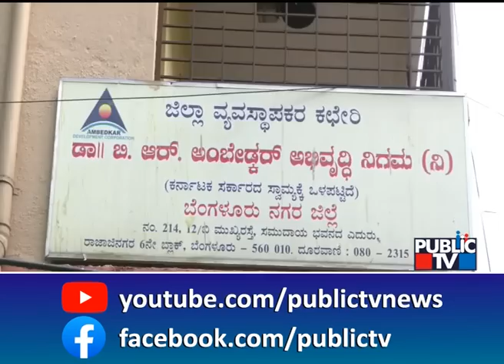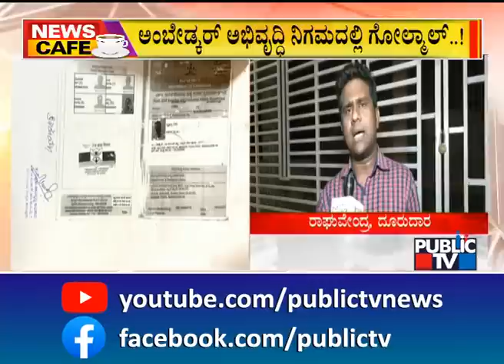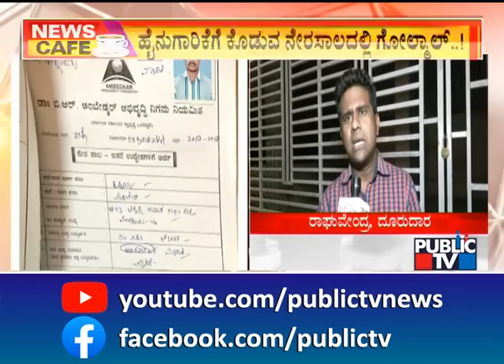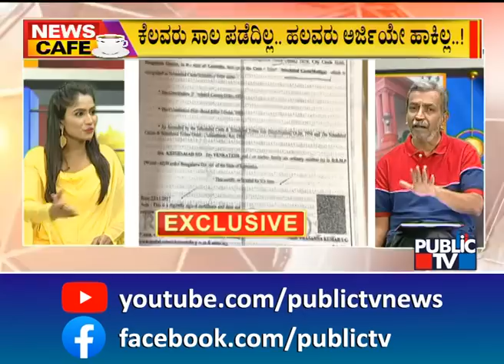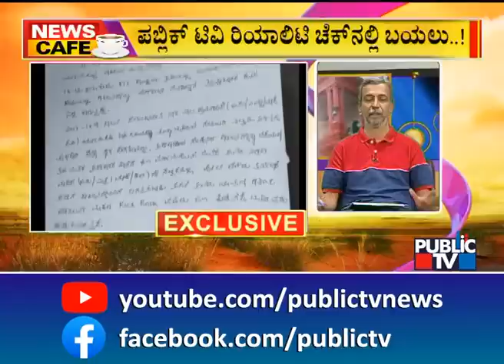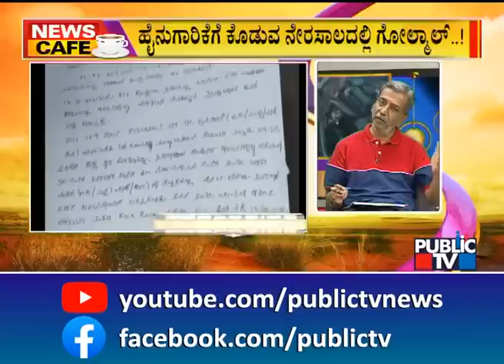News Cafe | Public TV Reality Check On Dr B.R.Ambedkar Development Corporation | HR Ranganath